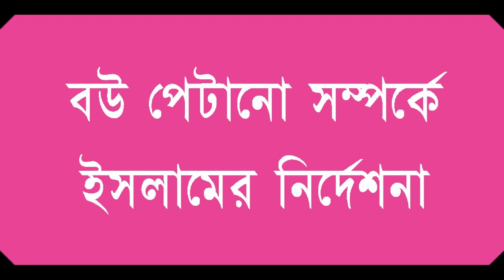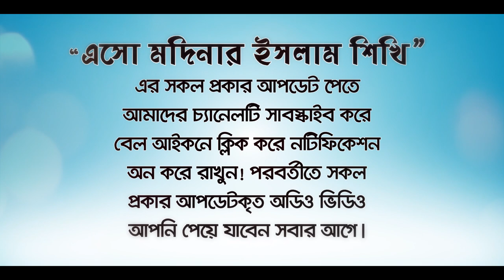স্ত্রীকে মারপিট করা, শারীরিক শাস্তি দেওয়ার ইসলামি নীতিমালা! BANGLA WAZ by Rafiq Bin Lokman Madani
Ask your wife today to know what kind of man you are!
আপনি কেমন পুরুষ, জানতে আজই স্ত্রীকে জিজ্ঞাসা করুন!
 আপনার চারিত্রিক গ্রহণযোগ্য সার্টিফিকেট কোথায় থেকে নিবেন ???
স্ত্রীর সার্টিফিকেট স্বামীর চারিত্রিক গ্রহণযোগ্যতার সনদ!